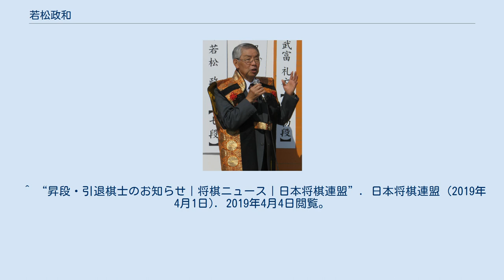若松政和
若松 政和（わかまつ まさかず、1939年8月10日 - ）は将棋棋士。
2000年、引退。
棋士番号は98。
藤内金吾八段門下。
兵庫県神戸市長田区出身。
 1961年、アマ名人戦で優勝し、史上初のアマ六段となる。
 1967年度後期の奨励会A組（三段リーグ）で関西優勝をし、関東優勝の野本虎次との東西決戦で勝利してプロ入りをする。
 1970年度、四段にして棋聖戦で本戦出場。
 1971年度、第2回新人王戦において、決勝三番勝負で森安秀光を2-0で破って優勝。
これが棋戦初優勝となる。
同年度、古豪新鋭戦ではベスト4． 1976年度、第3回名棋戦においては、決勝で青野照市に勝って優勝。
ちなみに、この3年後の優勝者は、弟子の谷川浩司である。
 1978年度、第19期王位戦でリーグ入り。
 通算372勝499敗 1992年、現役通算25年表彰 ^ “立会人は若松政和七段”. 女流王位戦中継Blog (2016年5月12日). 2019年1月30日閲覧。
 ^ “夕食会”. 女流王位戦中継Blog (2018年5月21日). 2019年1月30日閲覧。
 ^ “昇段・引退棋士のお知らせ｜将棋ニュース｜日本将棋連盟”. 日本将棋連盟 (2019年4月1日). 2019年4月4日閲覧。